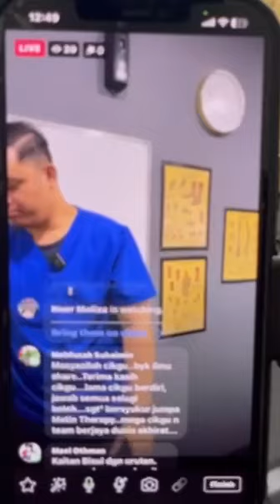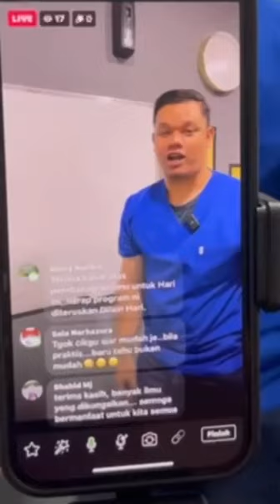Macam Mana Nak Jadi Tukang Urut? | Khairul Iqbar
Panduan Urutan ni Khas Untuk Tukang Urut yang Nak Pergi ke Next Level !

Macam mana nak jadi tukang urut?